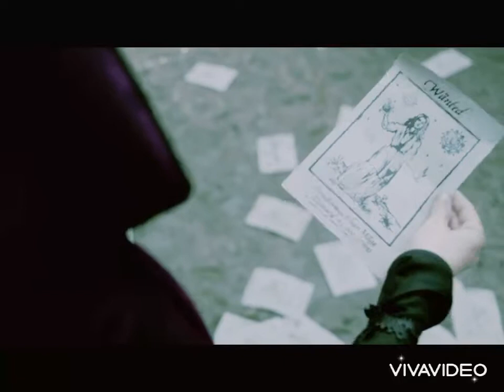Cahir x Yennefer - Stripped